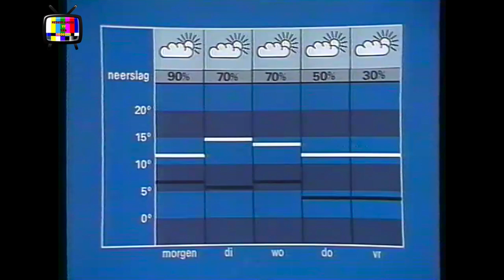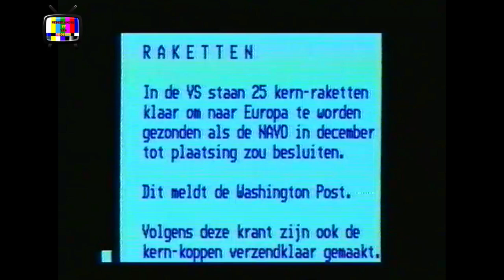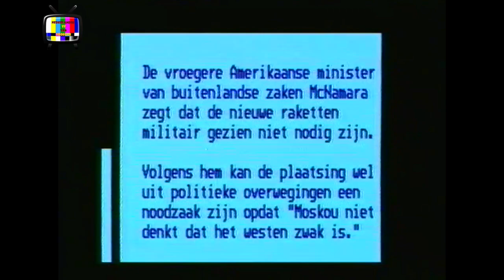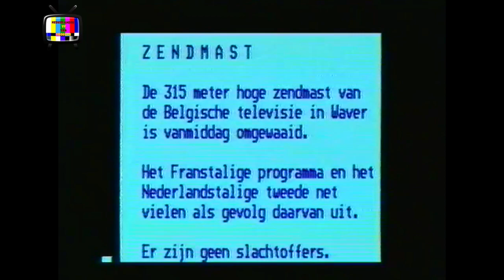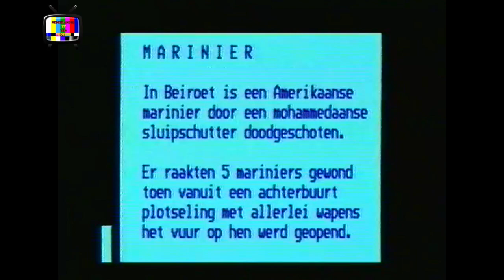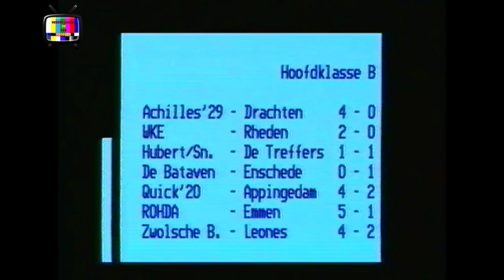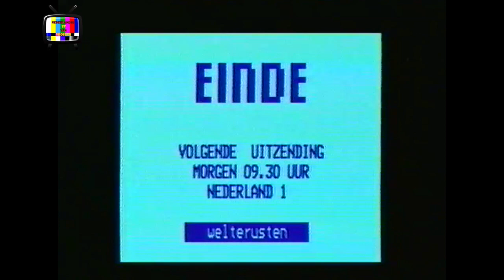Nederland 1 - Gedeelte NOS Journaal + Nieuws voor doven en slechthorenden (16-10-1983)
Een gedeelte van het late NOS Journaal, gepresenteerd door Rien Huizing en het nieuws voor doven en slechthorenden van 16 oktober 1983.

Bron: Betamax
Digitale bewerking: Final Cut Pro